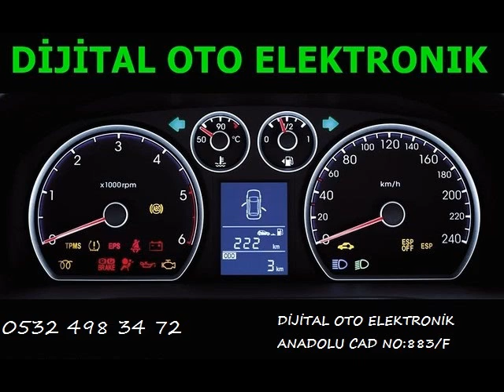Peugeot 508 Beyin Tamiri